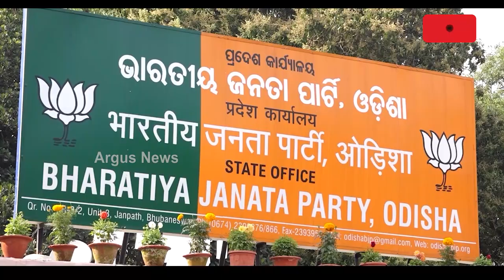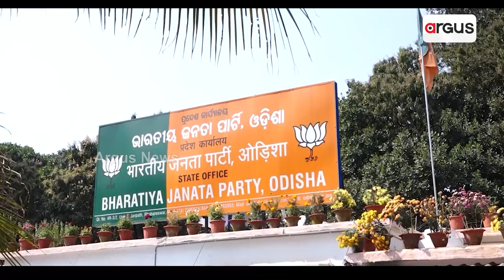Leader of Opposition Jayanarayan Mishra Targets CM, 5T Secretary